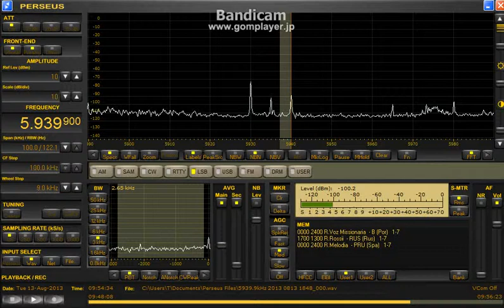5939.9 kHz Radio voz Missionaria / Aug. 13, 2013 - 0954 UTC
Delta FLAG West  ---HOME---